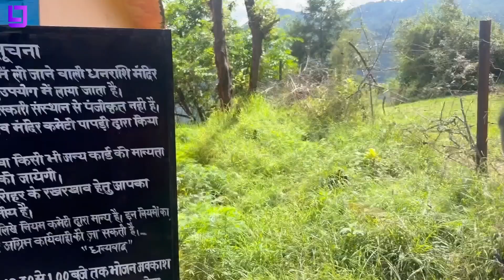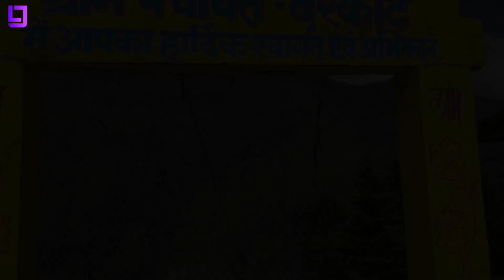Munsyari Full Sightseeing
1. Hasling munsiyari by walking distance (33 km) 10 hour 17 minutes

2.Rajrambha Munsiyari

3. Panchchuli

4.Chhipla Kedar Temple

5. Maheswar kund 3 km Trek
5 km by road

6.Thamri kund by car 34 km and by trek 3 km

7. Khaliya Top by car 5 km and by trek 6 km

8. Nanda Devi Temple 3 km by car

9. Tribal Heritage Museum 5 km by car

10. Saras Bazar by car 3 km

11. Darkot village 9 km by car

12. Birthi waterfall 25 km by car

13. Madkot hot water springs 22 km by car

14. Harkot waterfall by road 7 km

15.Kalamuni temple by road 13

16.Hanuman temple by road 8 km

17.Milam Glacier by trek 13 km